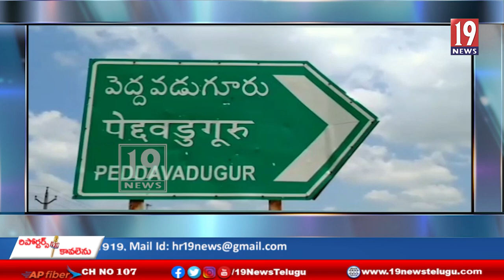పెద్దవడుగూరులో గడపగడపకు కార్యక్రమానికి తాడిపత్రి ఎమ్మెల్యే కేతిరెడ్డి పెద్దారెడ్డి-